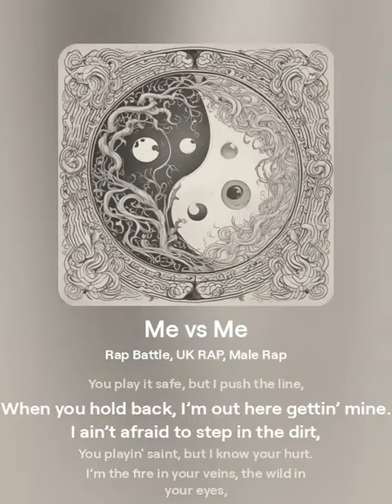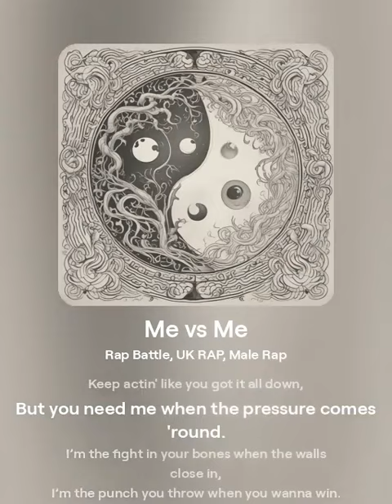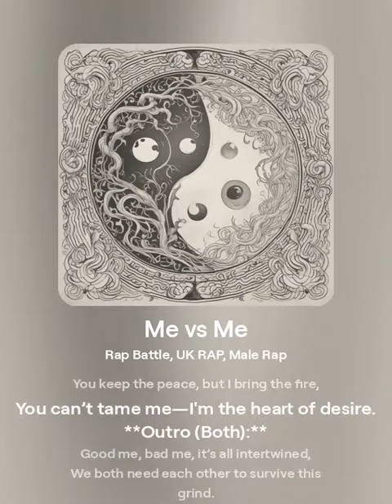Me vs Me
Song about mental health